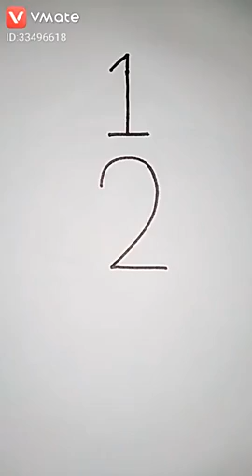MD NURUL HASAN